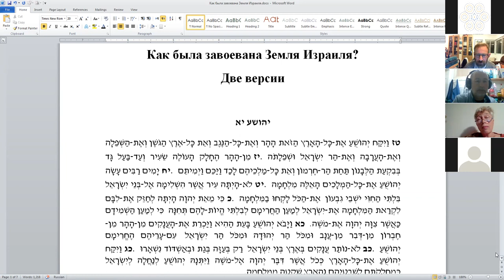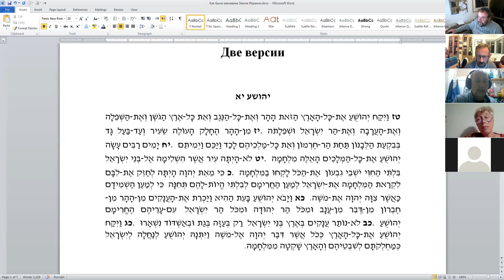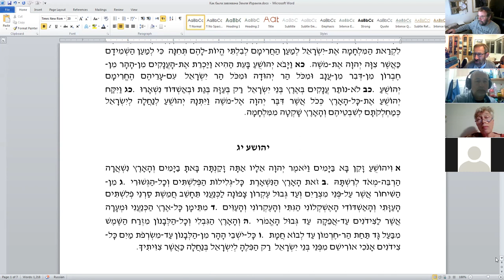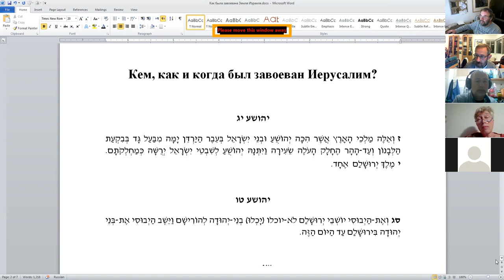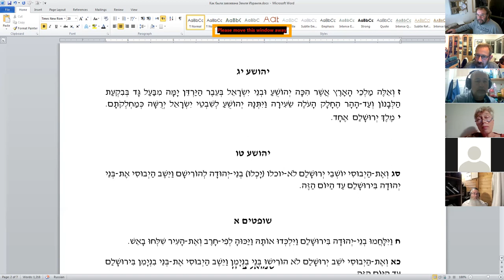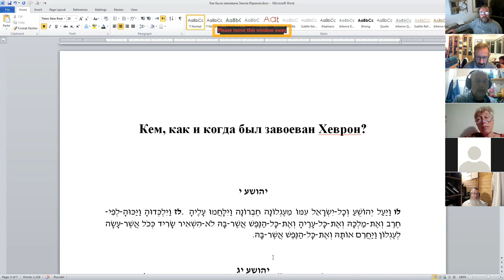Библейская история и археология Земли Израиля: схождение и расхождение, прод., д-р Давид Копелиович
«Библейская история и археология Земли Израиля: схождение и расхождение. Рассказы о праотцах в книге Берешит и история захвата Ханаана в книге Йеошуа как case study.» д-р Давид Копелиович. Курс "Историография в ТаНаХе: между мифом, историей и мидрашем"